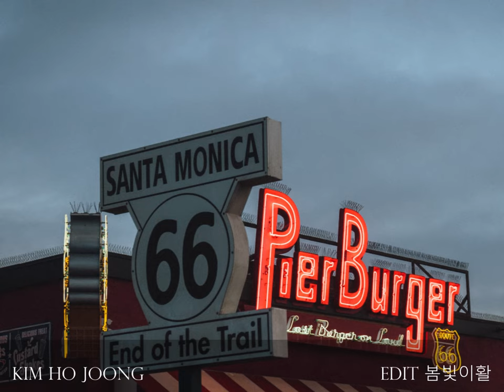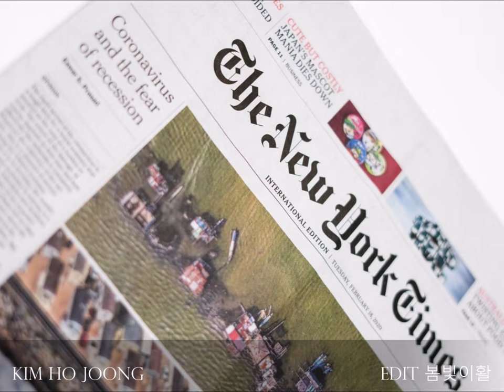방황 김호중의 새로운 감동과 위로 MUSIC 김호중(KIM HOJOONG) TV CHOSUN [명곡제작소] Photos N.Y EDIT 봄빛이활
방 황
TV CHOSUN [명곡제작소]